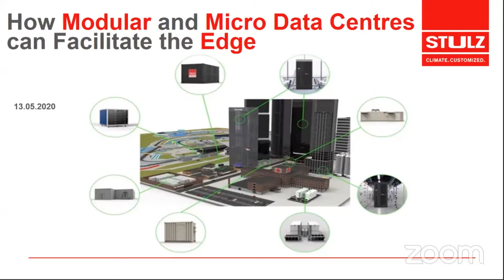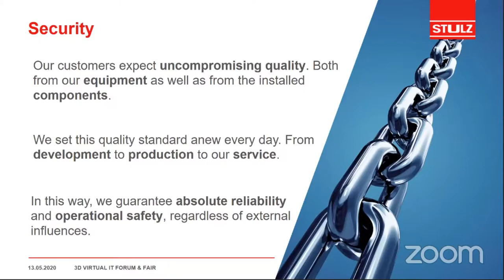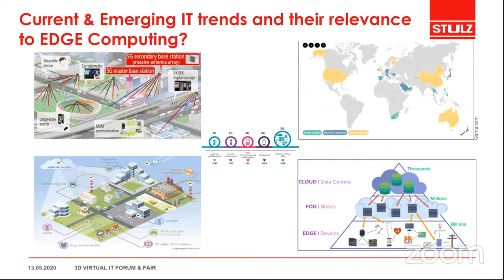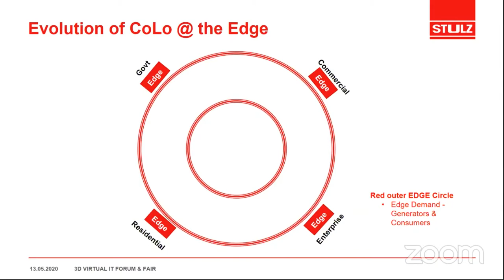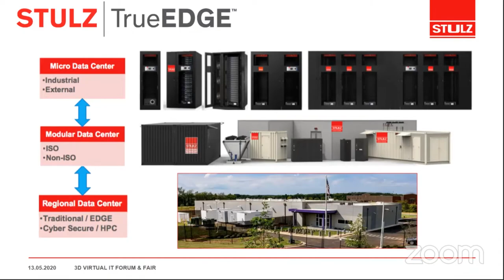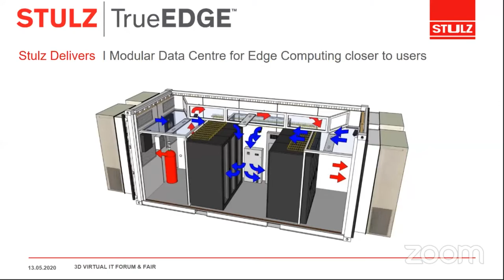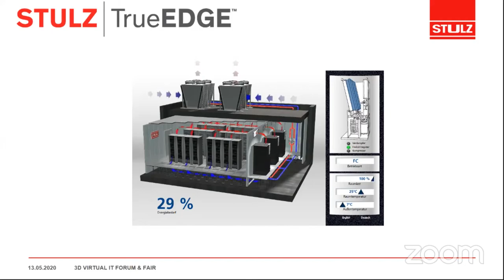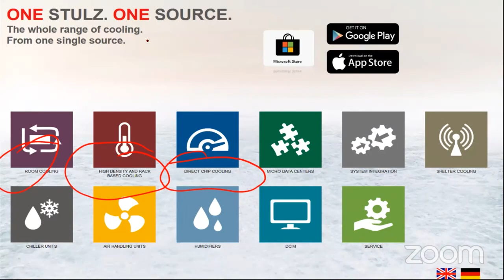How Modular Data Centres can Facilitate the Edge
Viktor Miller, Area Sales Manager STULZ